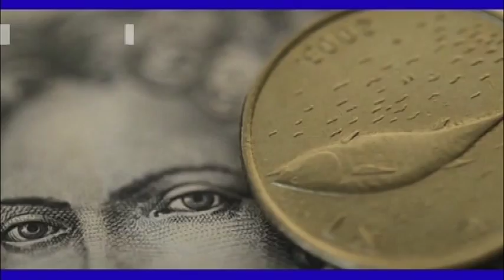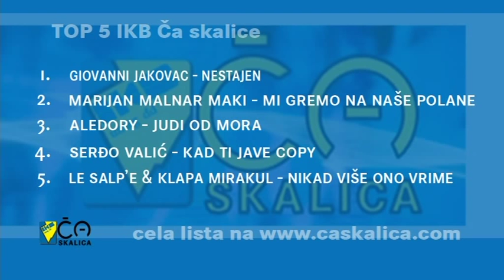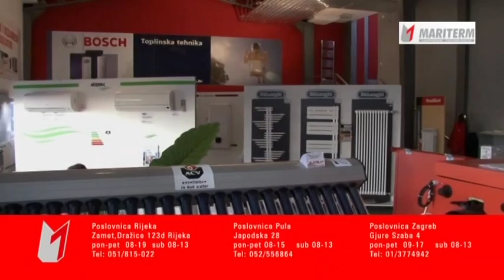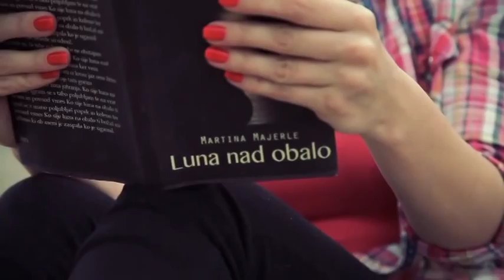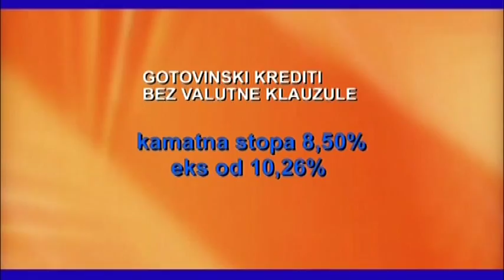IKB Ča skalica - Back vokali MIK-a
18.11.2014. u emisiji IKB Ča skalica ugostili smo Andreja Babića, Martinu Majerle i Amiru Štefančič.